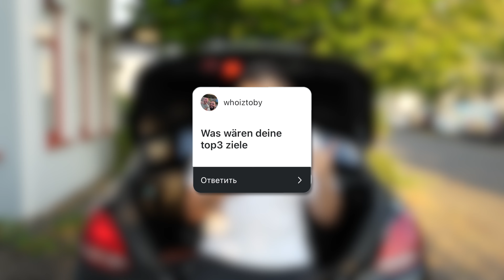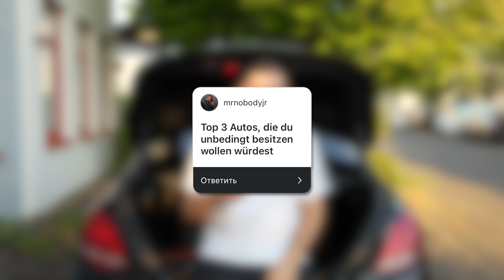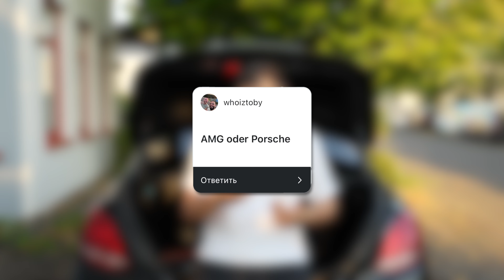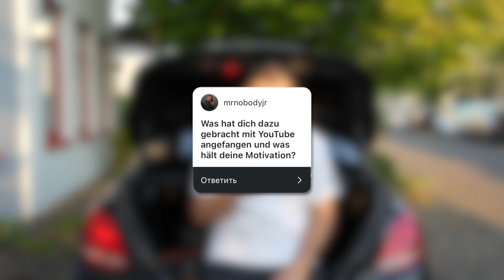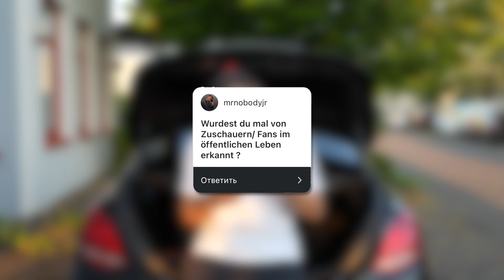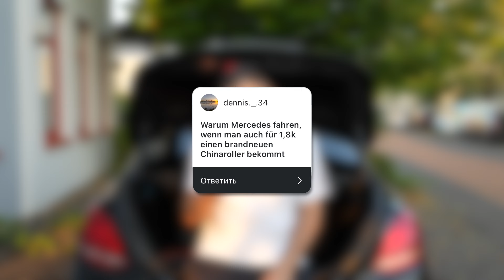BALD PORSCHE? WIE ICH MIT YT ANGEFANGEN HABE! | FAQ #2 | maximloki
▬▬▬▬ Vorwort ▬▬▬▬

Was geht Leute? Heute beantworte ich wiedermal eure Fragen, die ihr mir auf Instagram stellen konntet. Viel Spaß beim anschauen!

▬▬▬▬ Partner/Produktempfehlungen ▬▬▬▬

► mit "maxim20" 20% bei GFoam83 sparen!

▬▬ Timestamps ▬▬

0:00 Intro
0:34 Ziele im Leben?
1:22 Top 5 Autos?
02:24 AMG oder Porsche?
03:03 Nächstes Auto?
04:57 Wie mit YT angefangen/Was hält die Motivation?
07:59 Wie ist die Liebe zu Autos entstanden?
09:40 Von Zuschauern erkannt worden?
10:29 Mercedes vs Chinaroller :D
10:41 Outro

▬▬  Social Media  ▬▬

▬▬▬▬ Schlusswort ▬▬▬▬

Ich bin für jede Art von Interaktion mit dem Video dankbar, also bereitet mir gerne eine kleine Freude durch eine Bewertung, einen Kommentar oder sogar ein Abo. Teilen ist natürlich auch erwünscht :)

Vielen Dank!
-Max